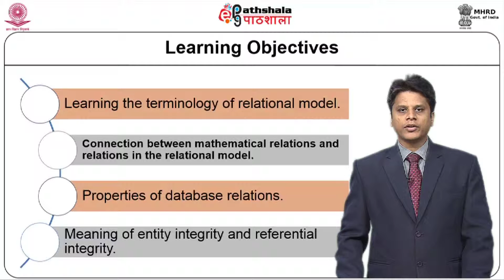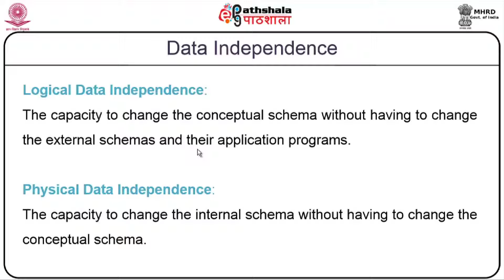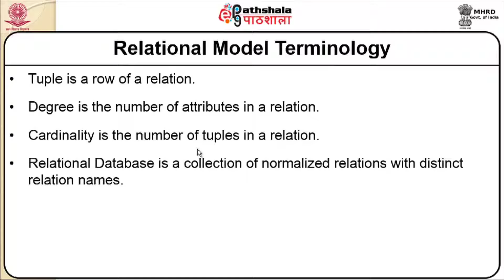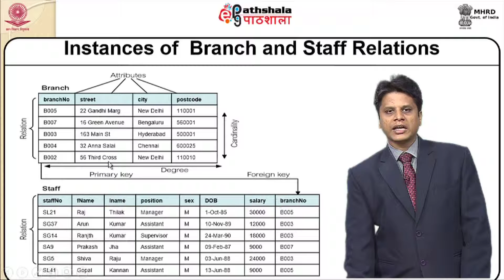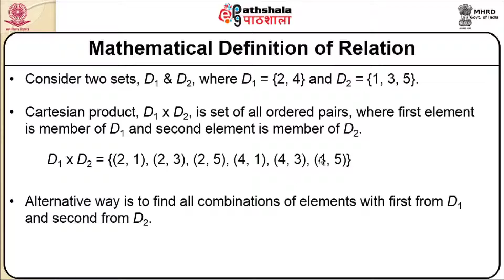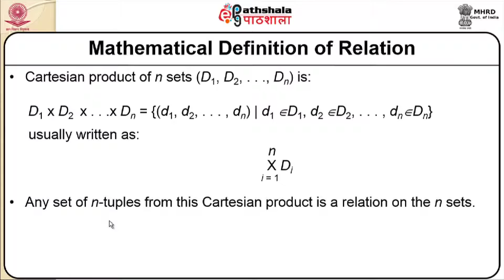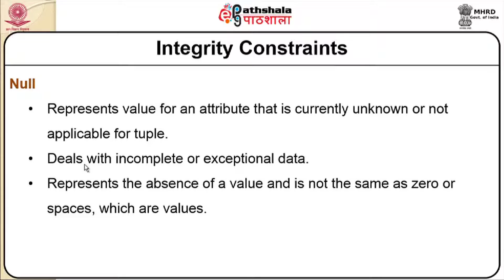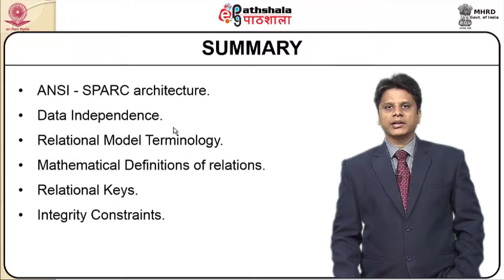Relational Model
Paper: Database management system